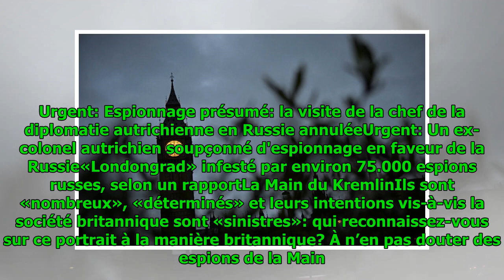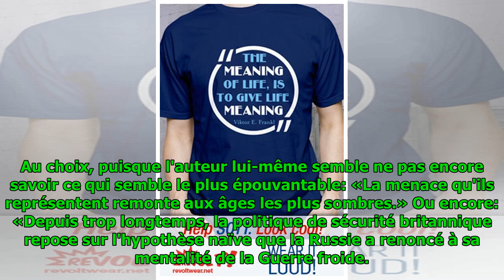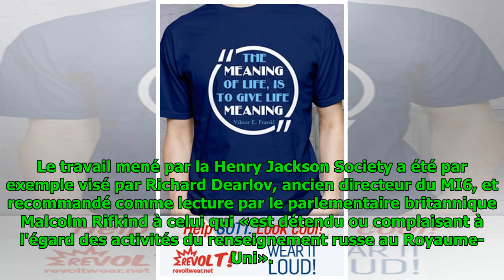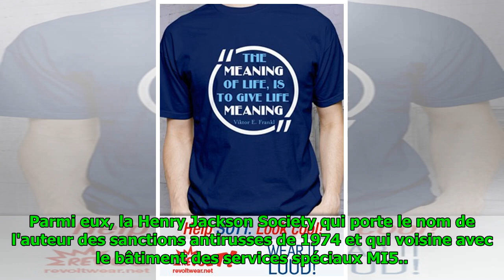«Londongrad» infesté par environ 75.000 espions russes, selon un rapport